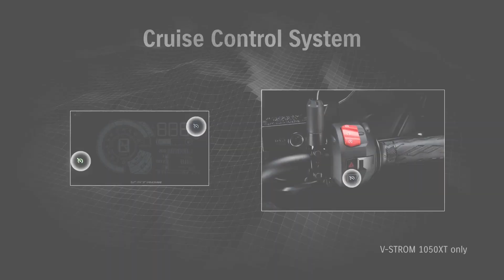SUZUKI V-STROM 1050XT: CRUISE CONTROL SYSTEM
The Suzuki Intelligent Ride System (S.I.R.S.) brings an extraordinary suite of rider aides to the 2020 V-STROM 1050XT.